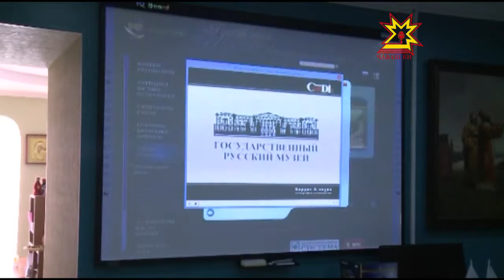Открытие виртуального филиала русского музея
В век интерактивных технологий побывать в Париже, прокатиться на сноуборде в Альпах или же посетить Русский музей можно при помощи пары кликов компьютерной мышкой. Сотрудники музейно-библиотечного центра Храма Новомученников и Исповедников Российских в Чебоксарах решили расширить культурное пространство для своих прихожан. Здесь открылся второй виртуальный филиал знаменитого русского музея.